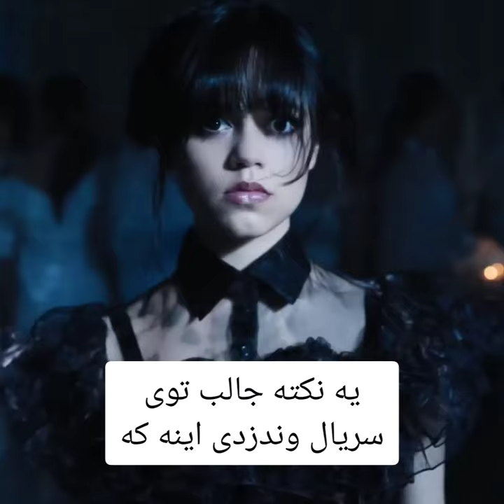یه نکته جالب توی سریال وندزدی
CREDITS:
WEDNESDAY:
Executive producers:
Alfred Gough & Miles Millar
Tim Burton
Steve Stark
Andrew Mittman
Gail Berman
Kayla Alpert
Jonathan Glickman
Tommy Harper
Kevin Lafferty
Kevin Miserocchi
Producer:
Carmen Pepelea
Cinematography:
David Lanzenberg
Stephan Pehrsson
Editors:
Jay Prychidny
Ana Yavari
Paul Day
Production companies:
Millar Gough Ink
1.21 Films
Glickmania Media
Tee and Charles Addams Foundation
The Jackal Group
Tim Burton Productions
Toluca Pictures
MGM Television
Distributor:
MGM Worldwide Television and Digital Distribution:
Netflix Streaming Services
Genre:
Comedy horror
Supernatural
Created by:
Based on:
Characters created
by Charles Addams
Starring:
Jenna Ortega
Gwendoline Christie
Riki Lindhome
Jamie McShane
Hunter Doohan
Percy Hynes White
Emma Myers
Joy Sunday
Georgie Farmer
Naomi J. Ogawa
Christina Ricci
Moosa Mostafa
Composer:
Danny Elfman (theme also) & Chris Bacon
Original network:
Netflix